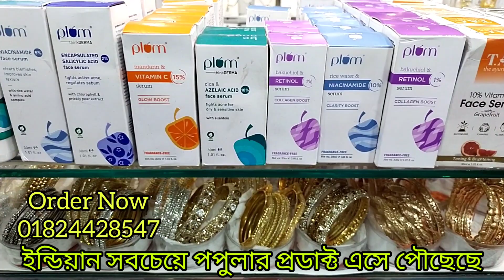ইন্ডিয়া সবচেয়ে পপুলার প্রডাক্ট পাবেন Girls Choice শপে!